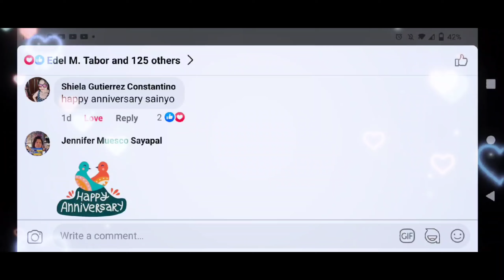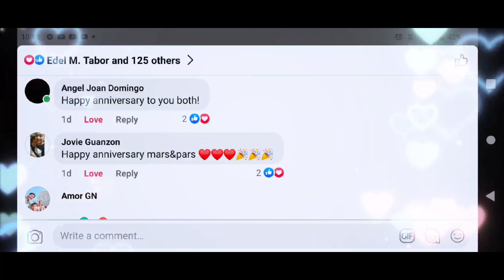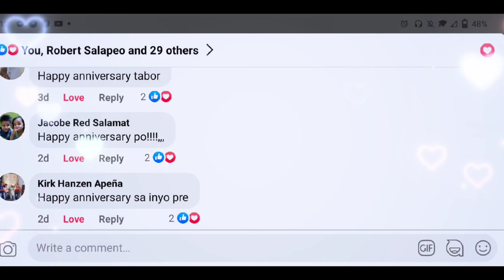OUR ELEVENTH I Jez Tabor